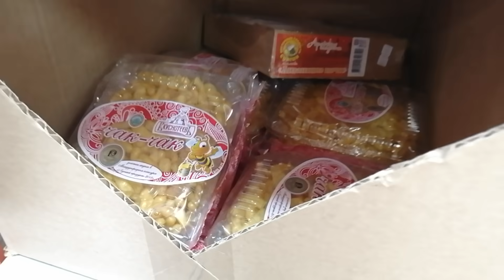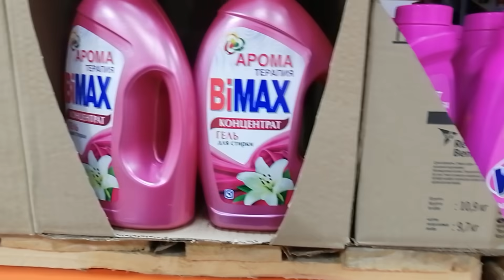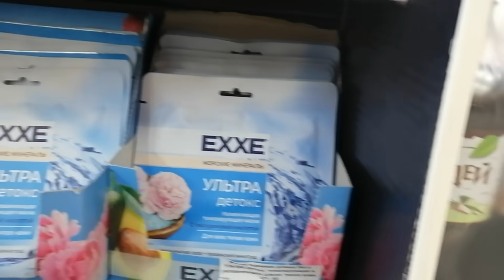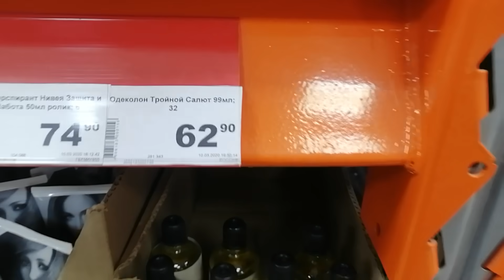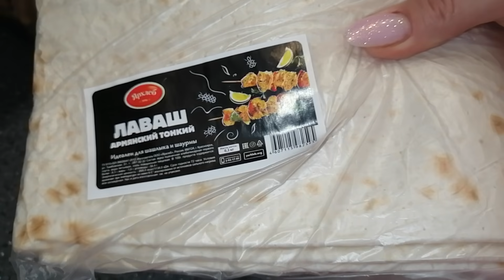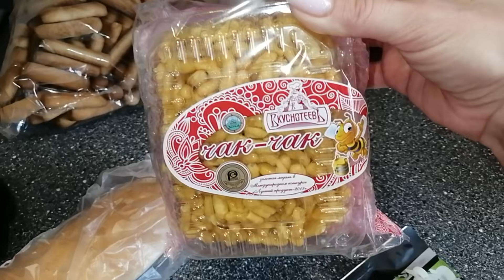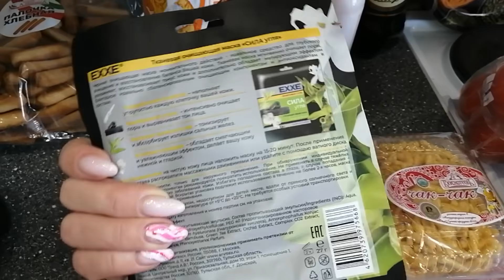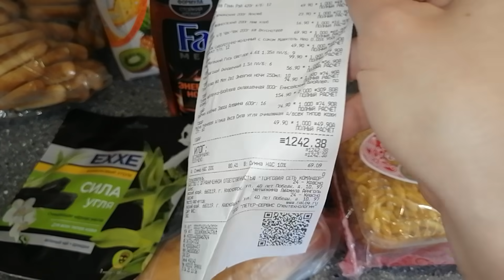VLOG: ПОКУПКИ ПРОДУКТОВ / НИЩЕТА и БЕЗДЕЙСТВИЕ ГОСУДАРСТВА / Антисептики БакЗдрав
VLOG: АНТИСЕПТИКИ БАКЗДРАВ / Покупки ПРОДУКТОВ / НИЩЕТА и БЕЗДЕЙСТВИЕ ГОСУДАРСТВА

Всем привет! Собралась на почту за антисептиками от БакЗдрав, а потом поеду в магазин за продуктами. Приглашаю со мной прогуляться, потом посмотреть посылочки, покупки продуктов. А ещё поговорим о людях, которые выходят на улицы, просят людей о помощи.. Самоизоляция привела людей к нищете, а государство бездействует.

💰Если захотите помочь автору канала 🤗